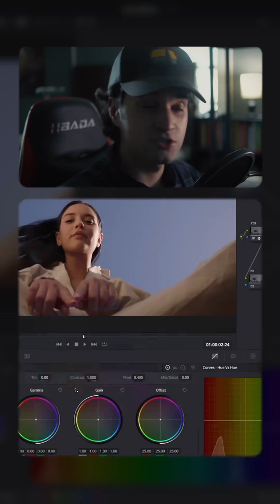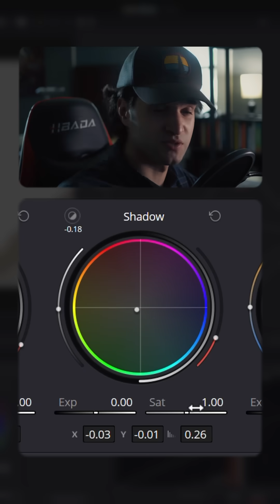PRI vs LOG vs HDR, What’s the difference???🧑‍💻🤝😮‍💨